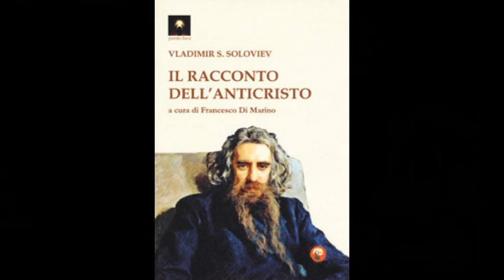I Racconti dell' ANTICRISTO seconda ed ultima parte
L'Anticristo
 Pacifismo, ecologismo, ecumenismo dell'Anticristo
Ma dove l'esposizione di Solovëv si dimostra particolarmente originale e sorprendente, tanto da meritare la più approfondita riflessione, è nell'attribuzione all'Anticristo delle qualifiche di pacifista, di ecologista, di ecumenista.
- Già s'è visto che la pace e la prosperità sono gli argomenti del capolavoro letterario del nostro eroe. Ma sono idee che egli riuscirà anche ad attuare. Nel secondo anno di regno, come imperatore romano e universale, potrà emettere il proclama: «Popoli della terra! Io vi ho promesso la pace e io ve l'ho data» . E proprio a questo proposito matura in lui la coscienza della sua superiorità sul Figlio di Dio: «Il Cristo ha portato la spada, io porterò la pace».
A ben capire il pensiero di Solovëv su questo punto gioverà citare quanto egli dice nel terzo dialogo per bocca del Signor Z., l'interlocutore che lo rappresenta: «Cristo è venuto a portare sulla terra la verità, ed essa, come il bene, innanzi tutto divide». «C'è dunque la pace buona, la pace cristiana, basata su quella divisione che Cristo è venuto a portare sulla terra, precisamente con la separazione tra il bene e il male, tra la verità e la menzogna; e c'è la pace cattiva, la pace del mondo, fondata sulla mescolanza o unione esteriore di ciò che interiormente è in guerra con se stesso» . Quanto al pensiero di Solovëv sulla guerra nel senso più comune e ovvio del termine, ricordiamo che il primo dei tre dialoghi è tutto dedicato alla critica del pacifismo tolstojano e della dottrina della non-violenza. La guerra - vi si afferma - è certamente un male, ma bisogna riconoscere che sia nella vita dei singoli sia in quella delle nazioni si danno situazioni in cui alla violenza malvagia non basta rispondere con gli ammonimenti e le buone parole. Possiamo dire che, secondo Solovëv, mentre gli ideali di pace e di fraternità sono valori cristiani indiscutibili e vincolanti, tali non possono essere ritenuti il pacifismo e la teoria della non-violenza che finiscono col risolversi troppo spesso in una resa sociale alla prevaricazione e in un abbandono senza difesa dei piccoli e dei deboli alla merce degli iniqui e dei prepotenti.
- L'Anticristo sarà un ecologista o almeno un animalista. Sono termini moderni che ovviamente Solovëv non usa; ma la sua descrizione è abbastanza chiara: «li nuovo padrone della terra era anzitutto un filantropo, pieno di compassione, non solo amico degli uomini ma anche amico degli animali. Personalmente era vegetariano, proibì la vivisezione e sottopose i mattatoi a una severa sorveglianza; le società protettrici degli animali furono da lui incoraggiate in tutti i modi» .
- L'Anticristo infine si dimostrerà un eccellente ecumenista, capace di dialogare «con parole piene di dolcezza, saggezza ed eloquenza» . Convocherà i rappresentanti di tutte le confessioni cristiane a «un concilio ecumenico da tenere sotto la sua presidenza» .
La sua azione mirerà a cercare il consenso di tutti attraverso la concessione dei favori concretamente più apprezzati.
«Se non siete capaci di mettervi d'accordo tra voi - dirà ai convenuti dell'assise ecumenica - spero di mettere d'accordo io tutte le parti, dimostrando a tutti il medesimo amore e la medesima sollecitudine per soddisfare la vera aspirazione di ciascuno» . Attuerà praticamente questo disegno, ridonando ai cattolici il potere temporale del papa, erigendo per gli ortodossi un istituto per la raccolta e la custodia di tutti i preziosi cimeli liturgici della tradizione orientale, creando a vantaggio dei protestanti un centro di libera ricerca biblica lautamente finanziato.
È un ecumenismo «quantitativo», che gli riuscirà quasi perfettamente: le masse dei cristiani entreranno nel suo gioco. Soltanto un gruppetto di cattolici con a capo il papa Pietro II, un esiguo numero di ortodossi guidati dallo staretz Giovanni e alcuni protestanti che si esprimono per bocca del professor Pauli resisteranno al fascino dell'Anticristo.
Costoro arriveranno ad attuare l'ecumenismo della verità, radunandosi in un'unica Chiesa e riconoscendo il primato di Pietro. Ma sarà un ecumenismo «escatologico», realizzato quando ormai la storia è pervenuta alla sua conclusione: «Così - racconta Solovëv - si compì l'unione delle Chiese nel cuore di una notte oscura su un'altura solitaria. Ma l'oscurità della notte venne a un tratto squarciata da un vivido splendore e in cielo apparve un grande segno: una donna vestita di sole, con la luna sotto i suoi piedi e sul capo una corona di dodici stelle» .